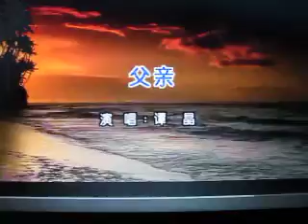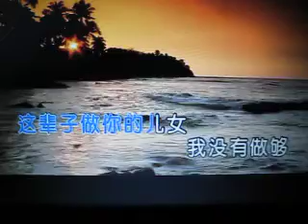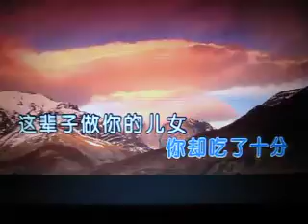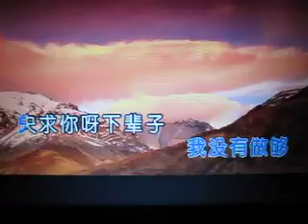父亲【WX】（甫人-谭晶）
采用网络谭晶演唱视频-《父亲》，甫人改编加入重唱，重新录制而成。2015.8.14.